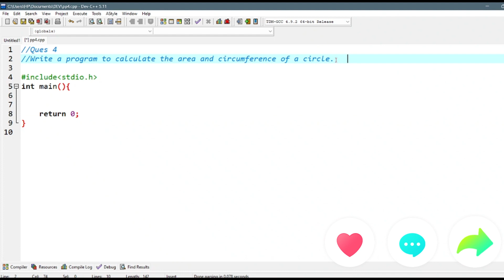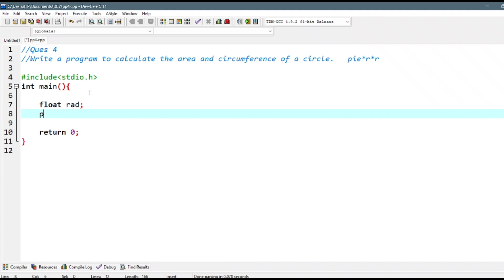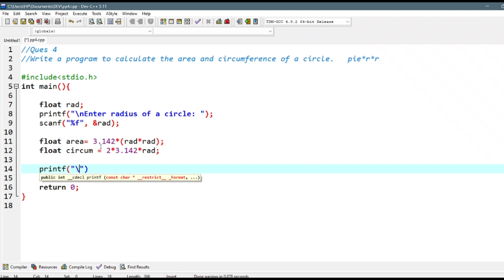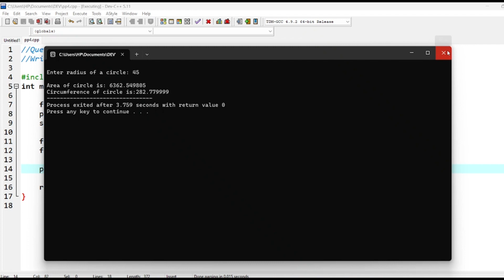Program-4 | Write a program to calculate the area and circumference of a circle | STS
ASSALAM U ALAIKUM EVERYONE
WELCOME

STS Science Academy: Educational YouTube Channel

Welcome to the STS Science Academy, an educational YouTube channel created by Muzammil Ijaz Mughal, dedicated to providing high-quality educational content for students in classes 8th, 9th, 10th, first year, and second year. With a passion for teaching and a commitment to fostering a love for learning, Muzammil Ijaz Mughal has created this channel to make education accessible, engaging, and enjoyable for students.

Channel Name: STS Science Academy

Objective:
The primary objective of STS Science Academy is to assist students in understanding complex scientific concepts by delivering comprehensive lessons in a simplified manner. The channel aims to provide a strong foundation in science, mathematics, and computer programming and foster critical thinking skills among students. Muzammil Ijaz Mughal endeavors to create an interactive and immersive learning experience through his instructional videos.

Subjects Covered:
1. Physics: Covering topics such as motion, forces, energy, electricity, magnetism, optics, and more.
2. Chemistry: Exploring the elements, compounds, chemical reactions, acids and bases, organic chemistry, and other relevant topics.
3. Biology: Covering cellular biology, genetics, human anatomy, plant biology, ecology, and other essential biological concepts.
4. Mathematics: Providing comprehensive lessons on algebra, geometry, trigonometry, calculus, statistics, and other mathematical concepts.
5. Computer Science and Programming: Introducing students to the fundamentals of computer science, programming languages, algorithms, data structures, and practical coding skills.
6. Programming: introduction to different type of programming languages, their syntax, basics and coding process...
Content Features:
1. Video Lessons: Muzammil Ijaz Mughal presents detailed video lessons on various topics, providing step-by-step explanations and demonstrations. These lessons are designed to simplify complex ideas and make them more accessible to students.
2. Visual Aids: The channel incorporates visual aids such as diagrams, animations, and illustrations to enhance understanding and retention of key concepts.
3. Practice Exercises: Regular practice exercises are provided to help students reinforce their learning and develop problem-solving skills.
4. Exam Preparation: STS Science Academy offers exam preparation materials, including past paper solutions, sample papers, and tips to help students excel in their examinations.
5. Conceptual Understanding: The channel emphasizes the importance of conceptual understanding and encourages students to ask questions and engage in discussions to deepen their knowledge.

Engagement and Interaction:
1. Q&A Sessions: Muzammil Ijaz Mughal organizes live Q&A sessions to address students' queries and provide additional clarification on challenging topics.
2. Discussion Forums: A dedicated discussion forum on the channel allows students to interact with each other, share their knowledge, and seek help on specific subjects.
3. Feedback and Suggestions: The channel actively encourages students to provide feedback and suggestions for future content, ensuring continuous improvement in the learning experience.

Target Audience:
STS Science Academy primarily caters to students studying in classes 8th, 9th, 10th, first year, and second year. The content is tailored to meet the curriculum requirements of educational boards, with a particular focus on the Pakistani educational system.

Join STS Science Academy:
Let Muzammil Ijaz Mughal guide you through the fascinating world of science, mathematics, and computer programming, helping you build a strong foundation for academic success. With STS Science Academy, learning becomes engaging, interactive, and enjoyable. Start your educational adventure today!